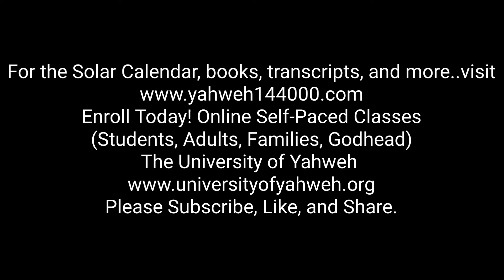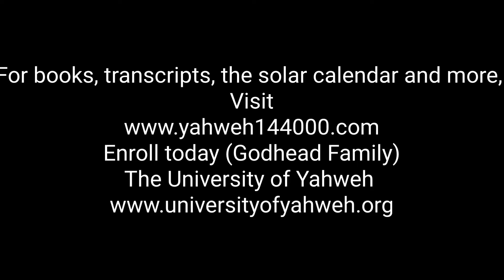Power Play of the Day: Sing Unto Yahweh, Sing Praises Unto His Name